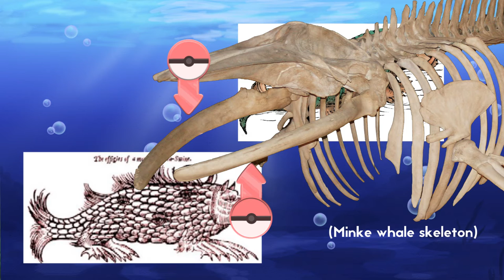5 Pokemon Concepts | Myths + Folklore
Yo elite trainers! I can’t get over the newly revealed starters for Sun and Moon (they’re so cute!!!) so I’m coming up with cool pokemon concepts myself while waiting for even more pokemon to be revealed. I loooove myths and folklore so of course I had to find inspiration from it! And btw, meow.

Credits:

Art (not by me) used:
Starters

Unless stated otherwise above all non-official drawings of pokémon in the video were made by me.